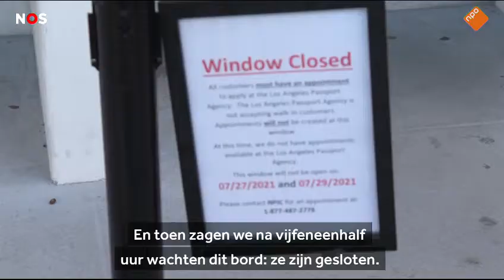Amerikanen in de rij voor een paspoort